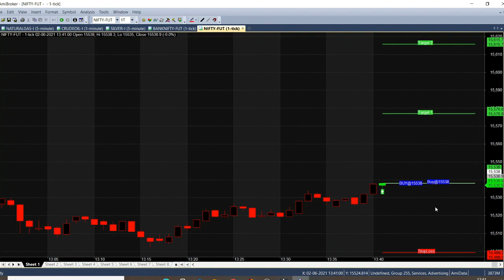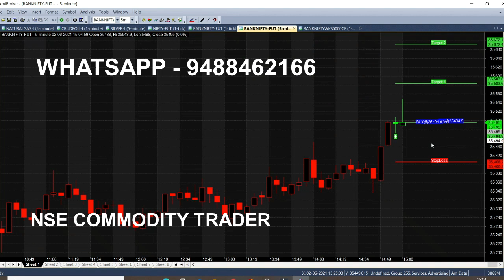Nifty and Bank Nifty 1 & 5 Minute Trading Tips | Buy Call Tips 80 Point Profit in Intraday Trading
Today we have analysed both Nifty and Bank Nifty in 1 Minute Chart Buy Call generated & 80 Point Profit Booked in Intraday Trading, for Strong Entry we recommend 5 Minute Chart.

⏱️⏱️TIMECODES⏱️⏱️
0:00​ - Intro
0:30 - Signal generator
1:00 - Bank Nifty Trend
2:00​ - Target Reached
3:00​ - 5 Minute Chart
4:00​ - In the money Weekly Option
5:00​ - Is 3 O Clock Good Time?
6:00​ - Can anyone trade